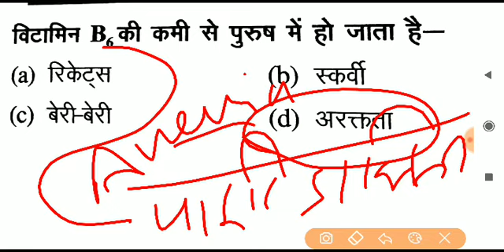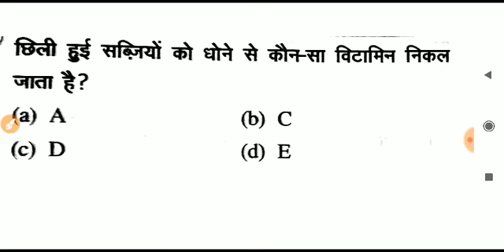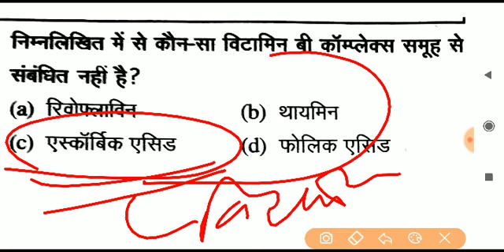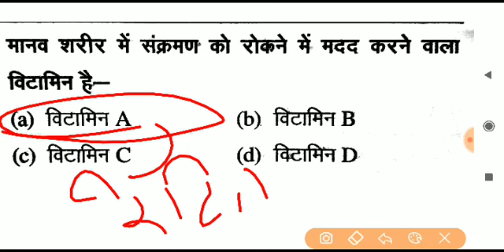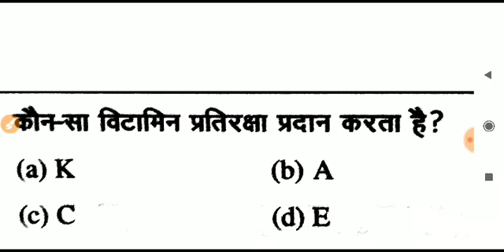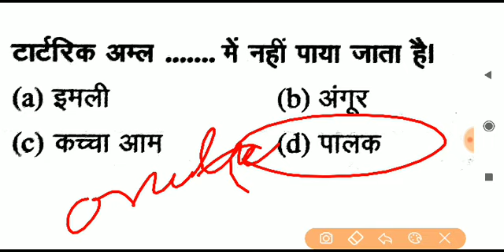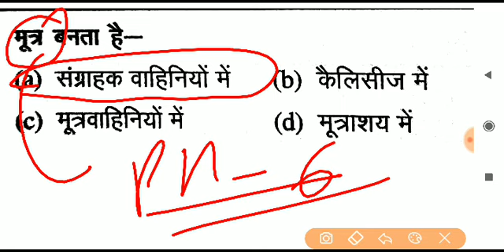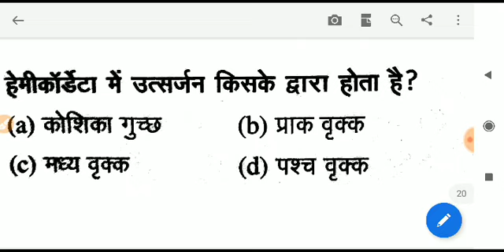biology mcqs for all exam , Railway NTPC,JE,SSC MTS,GROUP D,SSC CGL,SSC MTS || जीव विज्ञान PART 1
दोस्तों...
इस Video में मैं के महत्वपूर्ण प्रश्नों को Solve करने का आसान ट्रिक समझाया हुँ। जोRRB NTPC , RRB JE,LEVEL-01,RRB GROUP D, SSC-GD, UP POLICE, RAILWAY, SSC CGL, CHSL, MTS, BANK, UPSSSC, LEKHPAL, RAILWAY NTPC और सभी परीक्षाओं के लिए बहुत ही महत्वपूर्ण है।

RRB NTPC , RRB JE ,SSC CHSL 2019 के लिए कुछ महत्वपूर्ण Course